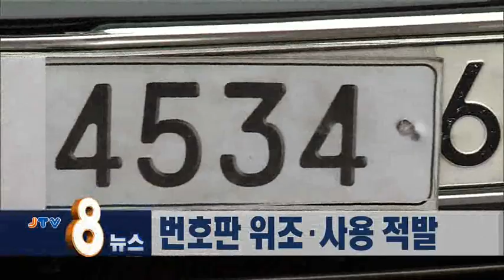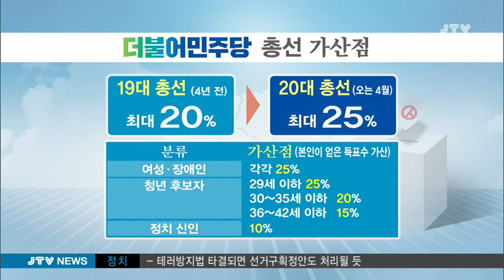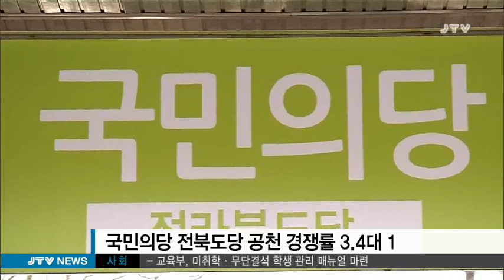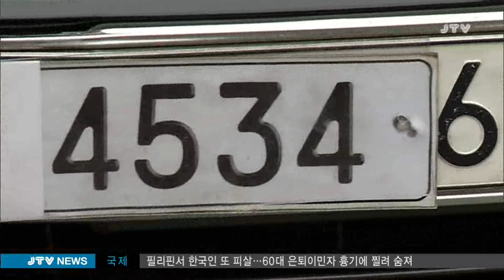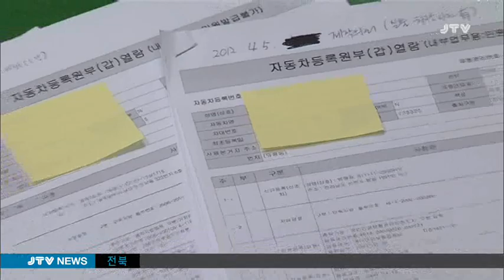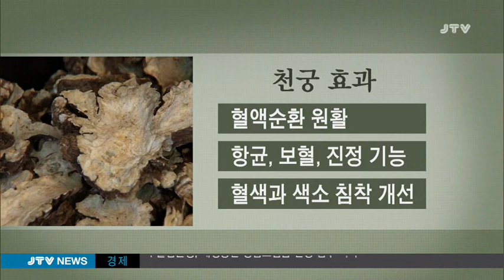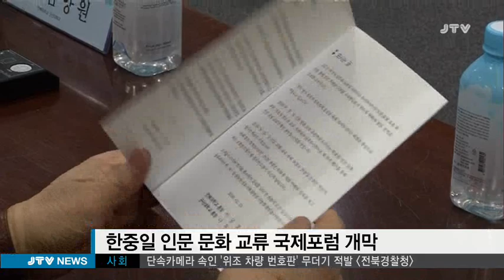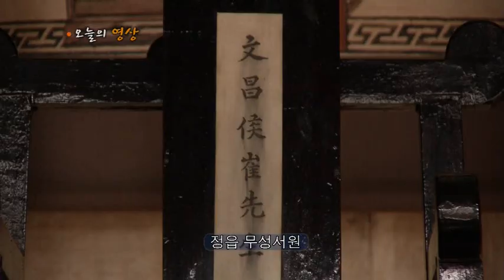[JTV 8뉴스] 2016.2.22(월)